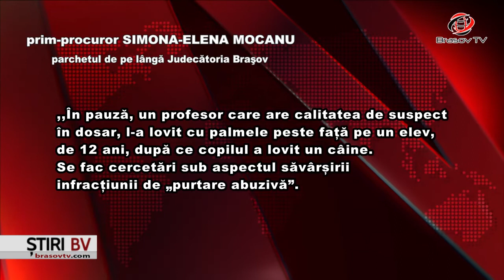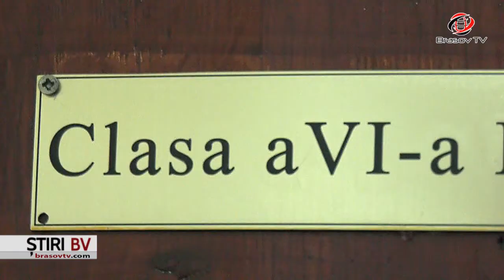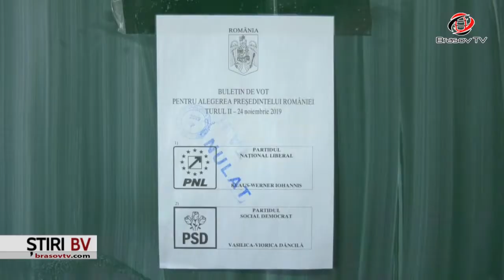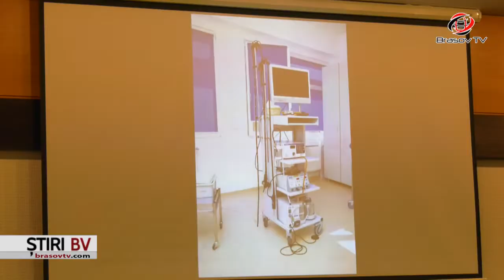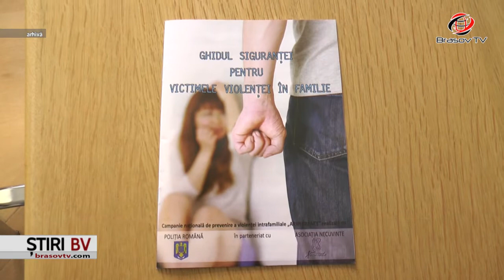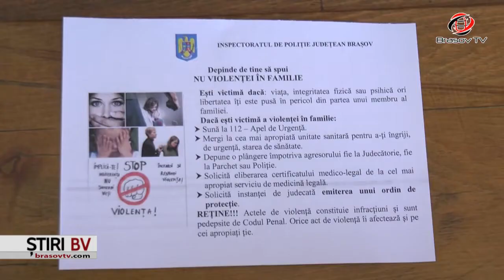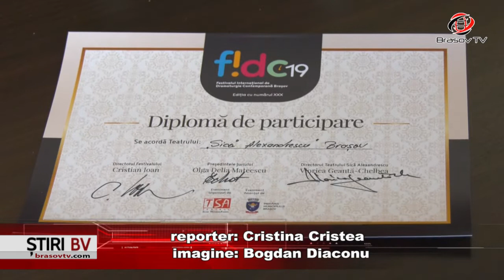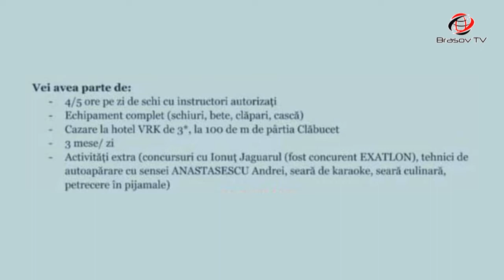Ştiri BraşovTV 25.11.2019